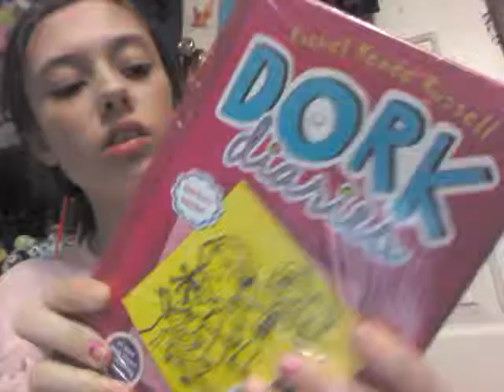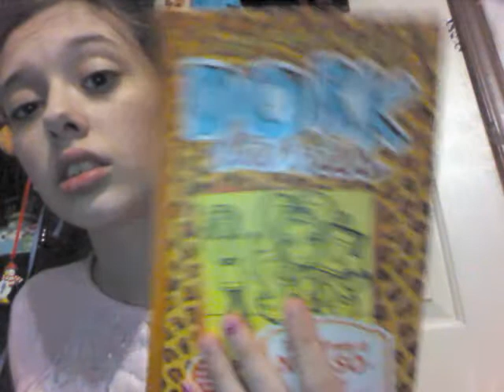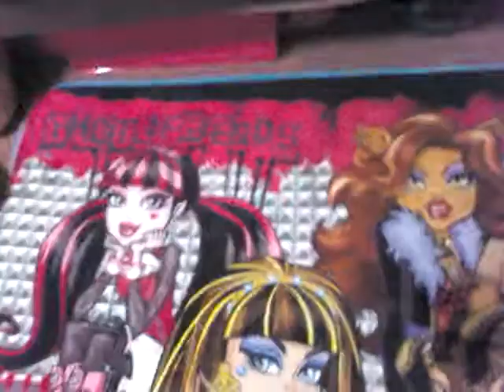What I got for Christmas!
Tonight i show you what I got for cristmas!
I was not trying to brag at all
hope you guys enjoyed this video today
hope u had a merry christmas and a happy new year! XD
oops messed up at the end lolz...! XD XP